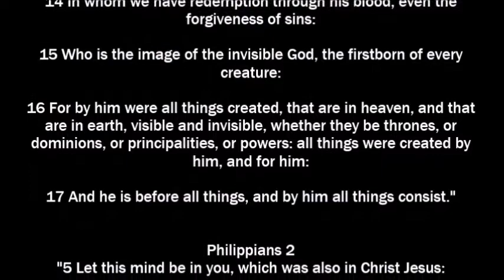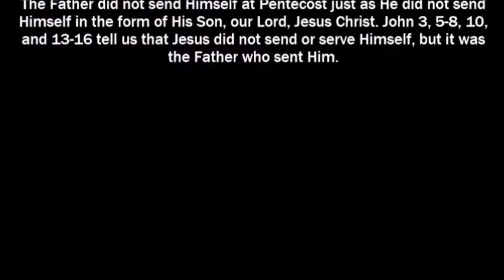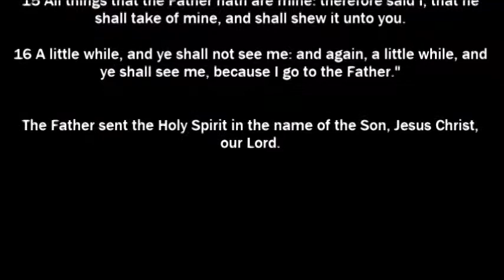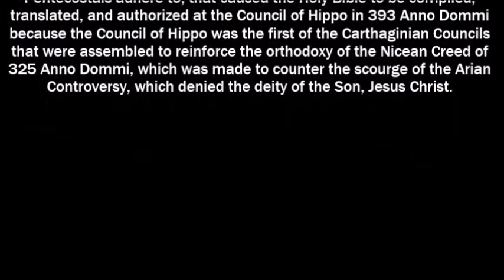God the Holy Spirit According to a Oneness Pentecostal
In this video, I will refute theWordProphet, a Oneness Pentecostal, on his ignorance of the Holy Spirit and the Trinitarian view of the Godhead, which is not the heresy of tritheism. If anything, John 14:22-28 alone refutes the notion of Modalism because the Father, Son, and Holy Spirit are separated and interact with each other. Jesus is the Son, Who IS God in essence when John 1 is compared and contrasted to the first chapters of Colossians and Hebrews as well as the second chapter of Philippians.